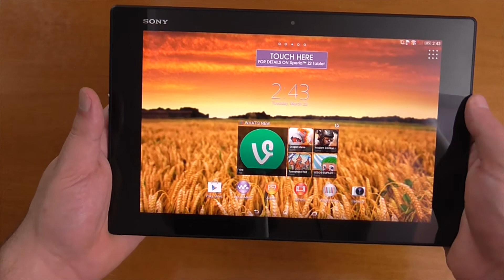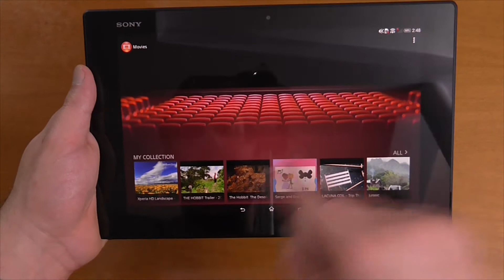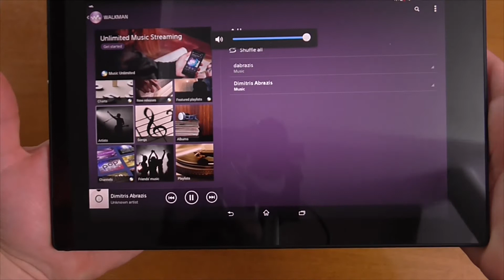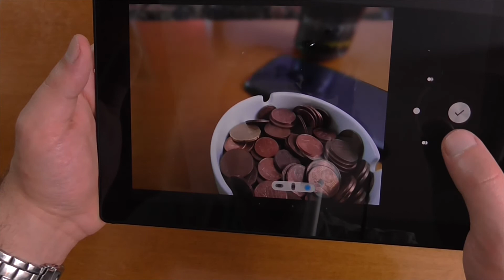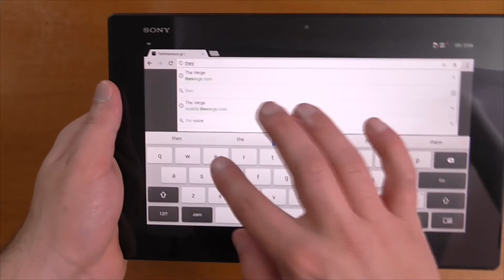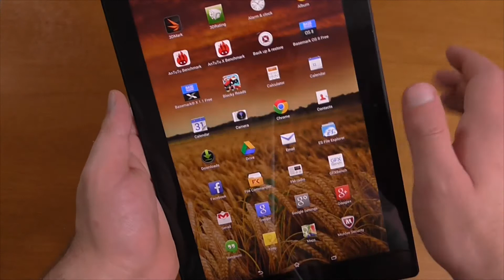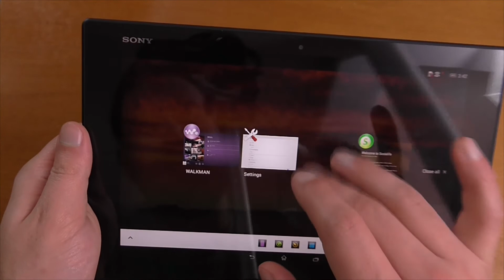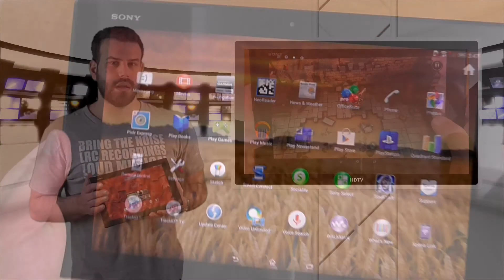Sony Xperia Tablet Z2 Hands on Review [Greek]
Έχουμε στα χέρια μας το Sony Xperia Tablet Z2 και σας ετοιμάσαμε ένα Hands on Review. Για δείγματα από την κάμερα, σχόλια και απορίες